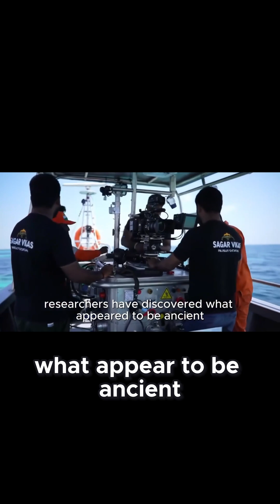How Sunken Continents Changed Human Migration Forever!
Could early humans have walked across now-submerged lands instead of risky ocean crossings? This clip reveals underwater archaeological finds that push back human migration timelines and show ancient settlements beneath the waves. History lovers and adventure seekers will be hooked! Share this groundbreaking discovery and spark curiosity!

The implications for human history are staggering. During the last ice age, when sea levels were up to 400 feet lower than today, these sunken continents would have been vast habitable landscapes. Early humans wouldn't have needed to make the dangerous ocean crossings we once thought impossible. Instead, they could have walked across land bridges, following rivers and coastlines on their journey to populate the world. Recent underwater archaeological surveys have begun to reveal tantalizing clues. Off the coast of India, researchers have discovered what appear to be ancient stone structures and tools beneath 120 feet of water. These findings suggest that sophisticated human settlements existed on these now submerged lands. Carbon dating of organic materials found in these underwater sites indicates human presence dating back over 20,000 years, pushing back our understanding of when and how humans reached certain parts of the world.